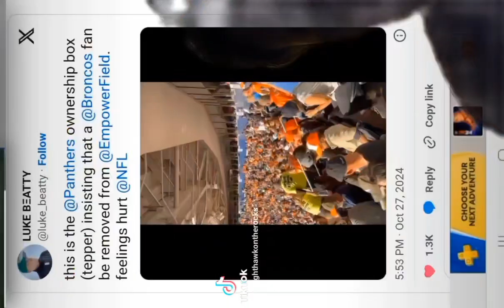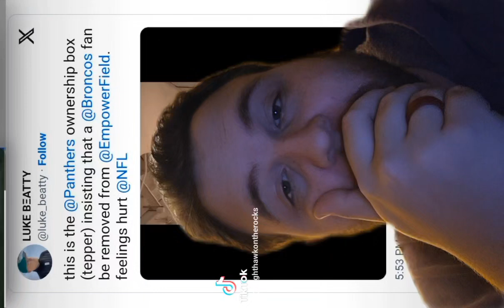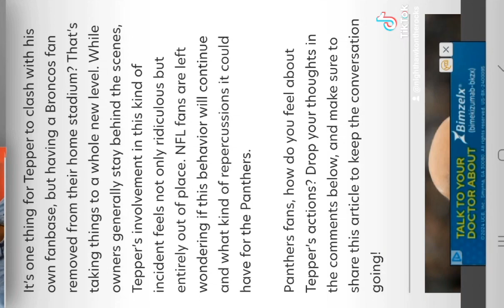David Tepper Has Bronchos Fans Removed For Heckling Him